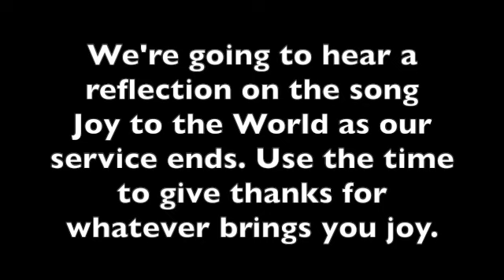A slip of the tongue?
This video is about Jesus healing a girl from outside his own community